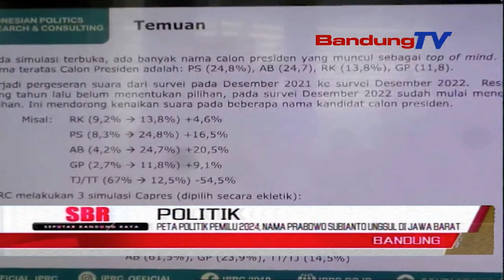PETA POLITIK PEMILU 2024 NAMA PRABOWO SUBIANTO UNGGUL DI JAWA BARAT